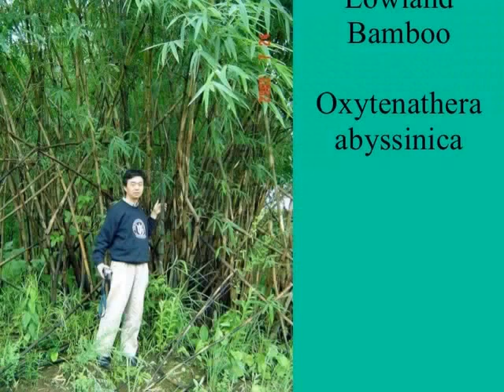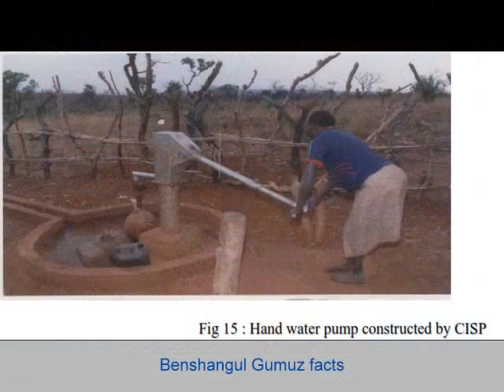BGRS & Facts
The video contains some facts about Benishangul Gumuz and lowland bamboo forest in Assosa district. Some slides of bamboo show areas out of Ethiopia.